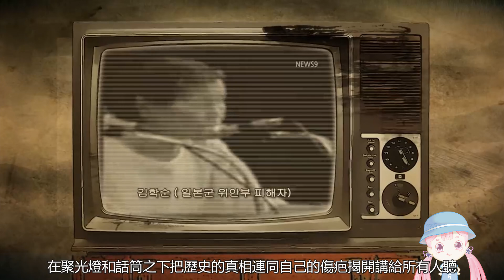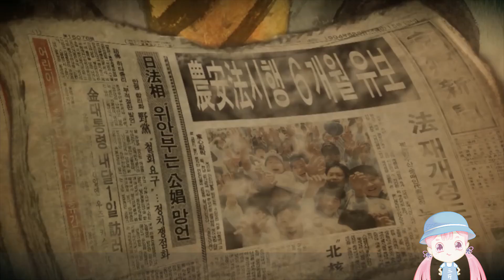壹部揭露人性的動畫，戰爭中女孩的悲慘的壹生，真實事件改編 《未完成的故事》